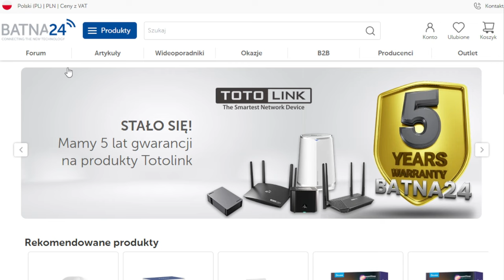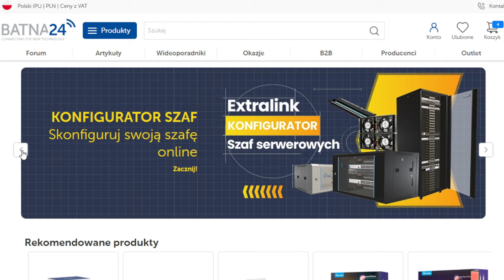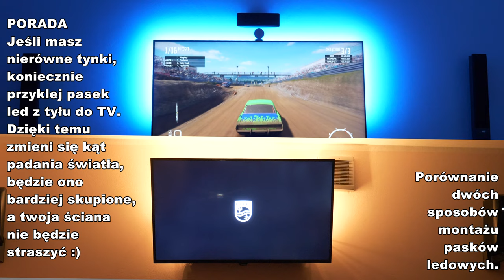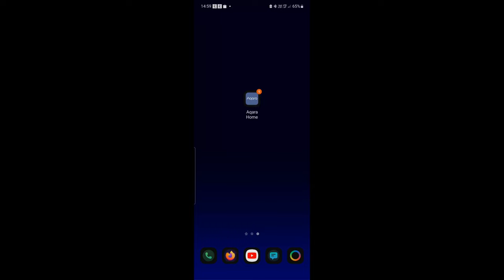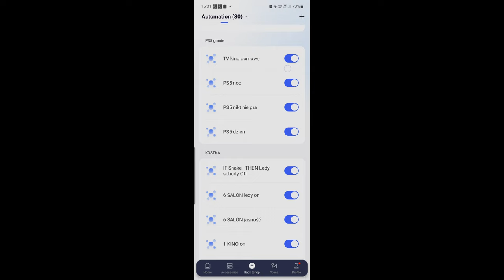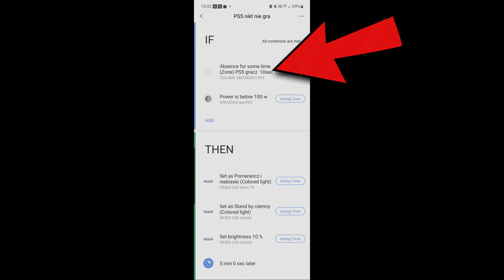SMART ➤ inteligentny TANI dom BEZ PRZERÓBEK - eko system Aqara, Xiaomi, Extralink, Homekit, Matter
Przedstawiam Wam pilot zupełnie nowej, dodatkowej serii na kanale MorskaTV, w której będę testował różne gadżety nie tylko dla wędkarzy. Tym odcinkiem chciałbym zainteresować Was koncepcją Smart Home - w kolejnych odcinkach będę dokładniej omawiać funkcje poszczególnych elementów systemu...

Prócz wspólnej pasji i wielu godzin spędzonych nad wodą, większość z nas ma dom czy mieszkanie a co za tym idzie łączy nas zarówno zamiłowanie do wędkarstwa jak i proza dnia codziennego. Dzięki tej serii dowiecie się nieco więcej o mnie oraz zobaczycie jak dzięki technologii radzę sobie z optymalizacją powtarzających się schematów w życiu codziennym.